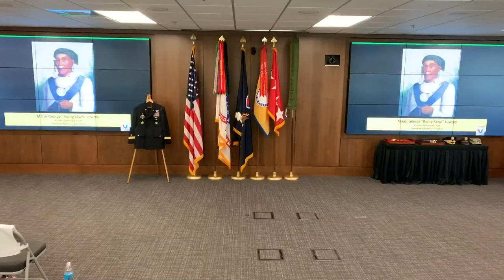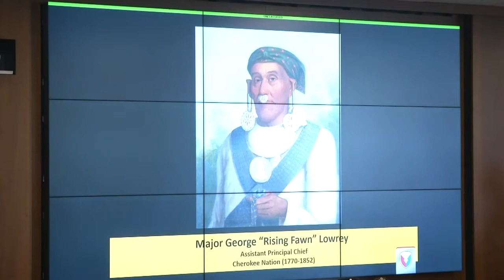Promotion Ceremony for Douglas Lowrey | USAAC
Douglas Lowrey, the commander of the U.S. Army Security Assistance Command, was promoted to brigadier general during a promotion ceremony at Redstone Arsenal, Alabama, on September 18, 2020.

Lowrey, who hails from Oklahoma, is of Cherokee descent. He traces his heritage to Major George “Rising Fawn” Lowrey, who was an assistant chief of the Cherokee Nation who lived from 1770 to 1852.

Video: U.S. Army Security Assistance Command